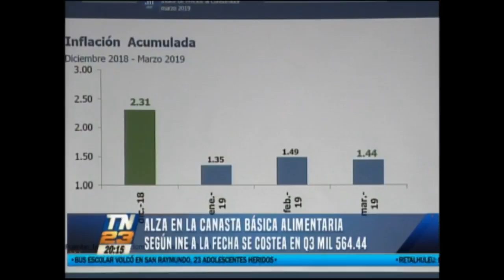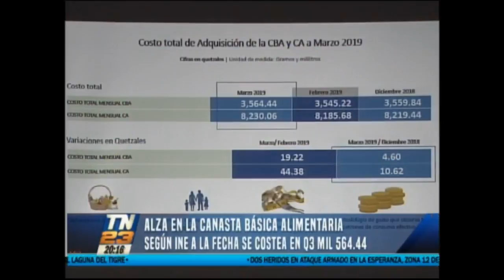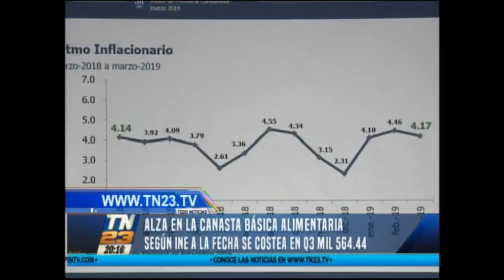Alza en la canasta básica alimentaria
Según INE, a la fecha se costea en Q3 mil 564.44